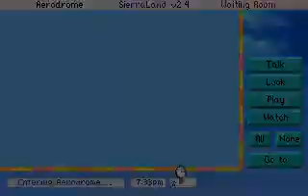ImagiNation Revival: SierraLand [INN 3-D Golf] (Sierra On-Line) (MS-DOS) [1995]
"The ImagiNation Network", también conocido como "The Sierra Network", fue un sistema multijugador de partidas en línea que ideó Ken Williams en el año 1989 y que constituyó un "boom" sin precedentes en el momento de su distribución.

Con miles y miles de jugadores que se conectaban simultáneamente en un sistema de salas el éxito estuvo garantizado durante un buen número de años, tiempo suficiente para que el proyecto pasara por diversas manos, comenzando por la propia Sierra On-Line, continuando con AT&T y cogiendo el último relevo el gigante AOL.

La clave de dicho éxito fue una idea tan simple como el hecho de congregar a todos los jugadores que adquiriesen el programa y pagasen una pequeña cuota telefónica para que demostrasen sus habilidad a través de lo que hoy en día se podría entender como una arcaica red social. Una vez que el usuario accedía habiendo introducido previamente su contraseña, el programa le invitaba a crear un perfil a partir de una serie de rasgos faciales. Dicho perfil debía, asimismo, presentar un pseudónimo además de la edad y el lugar de residencia del jugador. Para completarlo, se le ofrecía la posibilidad de elegir sus aficiones así como valorar de 1 a 5 sus habilidades en los juegos que poco más tarde podría probar.

Pero eso no era todo, ya que para fomentar las relaciones interpersonales se añadieron tres funciones clave como fueron salas de chat a modo bar interactivo, una libreta de direcciones para añadir a los amigos o usuarios afines y un sistema de mensajería.

Todo un acierto si se tiene en cuenta que, además, el usuario podía jugar a casi una treintena de títulos diferentes con cualquier otro jugador que aceptase su invitación.

Para facilitar su comprensión a los clientes del servicio de una manera intuitiva y clara, los juegos se hallaban distribuidos por edificios o rincones orográficos en un total de 6 zonas, a saber:

 * Clubhouse: Juegos de mesa y cartas.
 * LarryLand: Juegos de casino.
 * MedievaLand: Juegos de rol.
 * SierraLand: Juegos de tablero, deportes, simulación y acción.
 * FunHouse: Juegos y actividades de carácter educativo.
 * Arena: En un principio destinada a títulos deportivos, aunque posteriormente se trasladaron a SierraLand.

El proyecto llegó a su fin en el año 1998, siete después de que se lanzara oficialmente. Sin embargo, un grupo de entusiastas y nostálgicos fans ha trabajado sin descanso en el último lustro para recuperar esta gran idea. El esfuerzo ha merecido la pena, ya que desde hace tiempo puede disfrutarse de nuevo de este programa en forma de emulador cuyo nombre ha pasado a ser "ImagiNation Revival".

Una gran noticia para la comunidad retro, ya que tras perder la licencia y su correspondiente soporte puede ser disfrutado de manera totalmente gratuita por cualquier persona a lo largo y ancho del Mundo. Y lo que es mejor, ¡aún nos podemos encontrar con gente conectada a cualquier hora del día!

Para terminar, el vídeo que en esta ocasión comparto con vosotros muestra uno de mis juegos favoritos que alberga el servidor. "INN 3-D Golf" es un magnífico título de golf que permite disputar torneos en casi 10 formatos diferentes y pudiendo participar hasta 4 jugadores simultáneamente.

Los valientes Obijuan, Darkinferno1981 y un servidor nos atrevimos a probarlo jugando una trepidante ronda a 9 hoyos. ¿Quién habrá ganado? ¡Ved el vídeo y lo descubriréis!